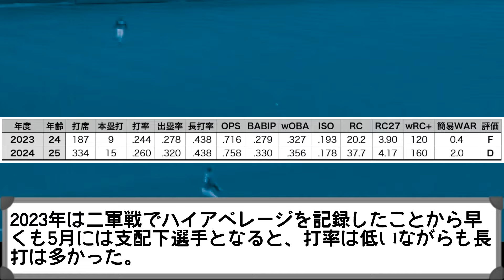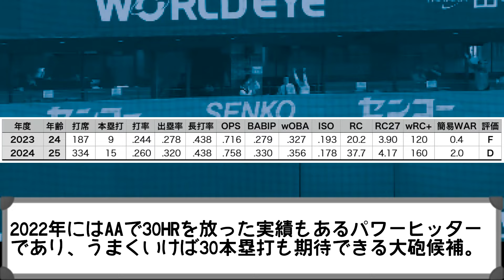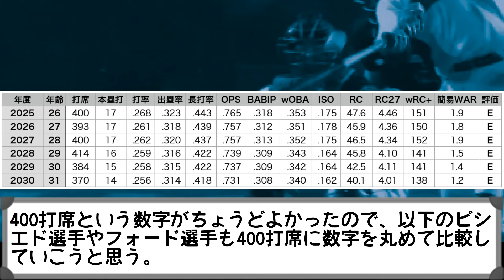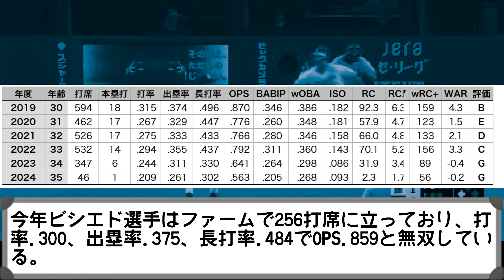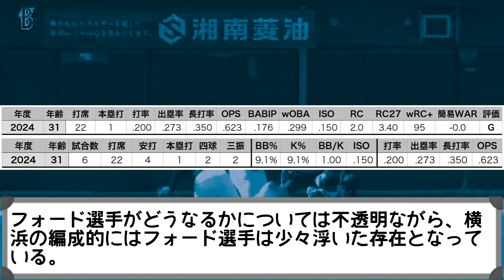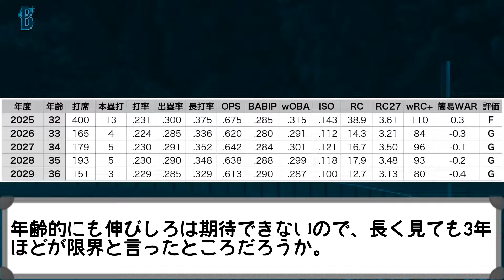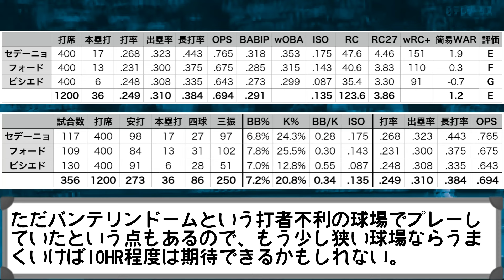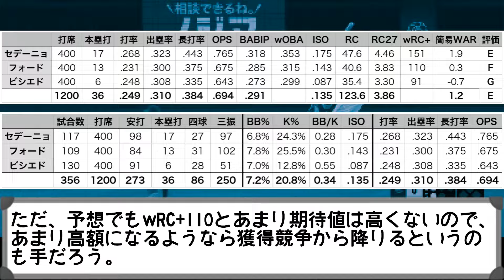【セデーニョ退団】今オフオススメの助っ人、セデーニョ、ビシエド、フォードを比較 【成績予想】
00:00 冒頭
00:42 セデーニョ選手の場合
04:02 ビシエド選手の場合
05:59 フォード選手の場合
07:51 結論
10:04 まとめ